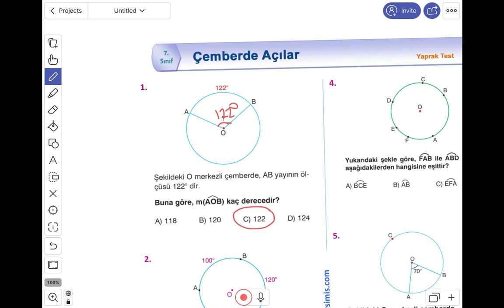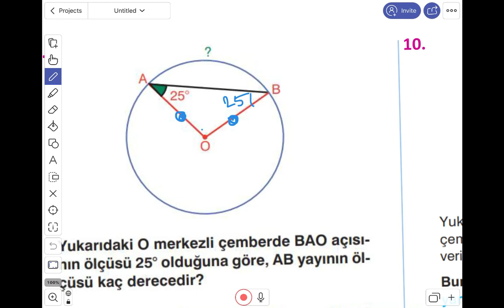TUZEM 7. SINIF MATEMATİK ÇEMBERDE AÇILAR 1